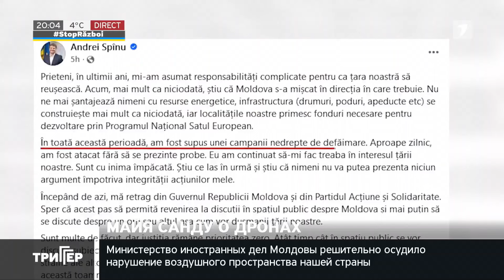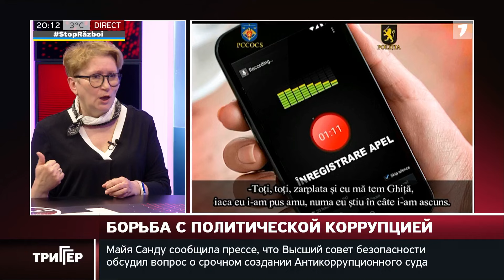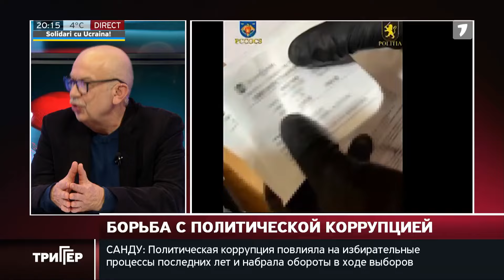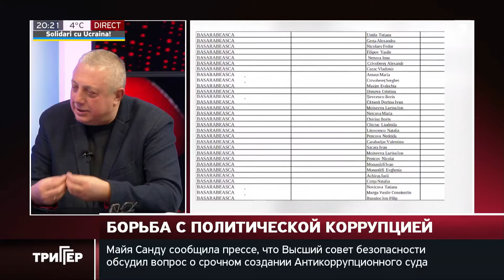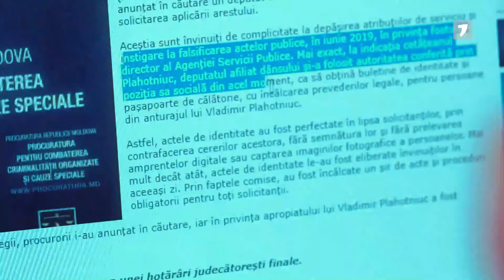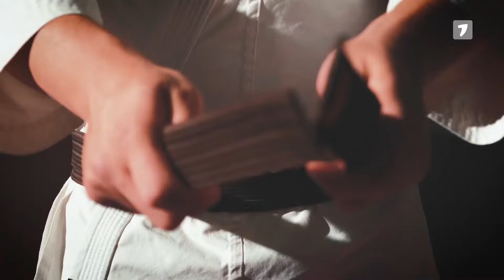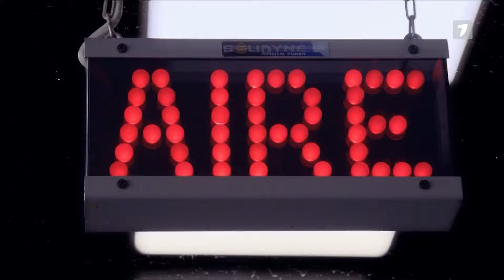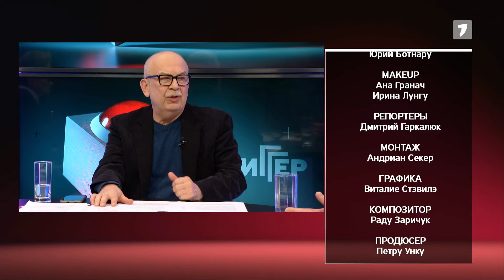"Триггер": В студии доктор политологии Анджела Колацки. Выборы прошли - что дальше? 12.11.24